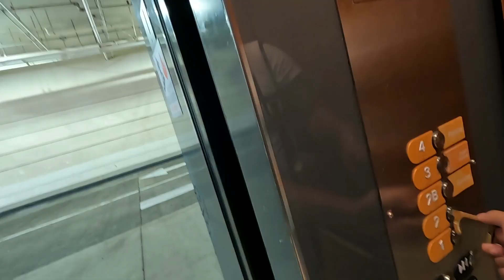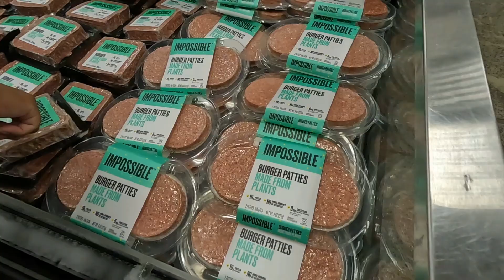No FALL Coffee Creamer Flavors On OAHU? [Oahu Vlog]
Hi everyone! It was a rainy day so we wandered around Target while picking up some groceries. Question: Are there no fall coffee creamer flavors on Oahu? We have noticed that it is challenging to find any fall-flavored coffee creamers or coffee in the supermarkets we shop at often. Let us know your experience in the comments! 😊

EQUIPMENT USED
GoPro Hero 10
GoPro Shorty Mini Extension Pole

ABOUT US
Hi! We are Connie & Tina, a married couple that has recently moved to Oahu. We are excited to explore the island, learn more about the culture, and share our experience here on our Oahu Hawaii vlog on YouTube.